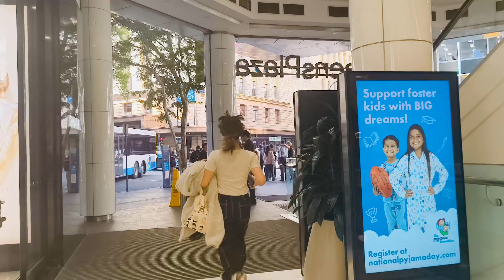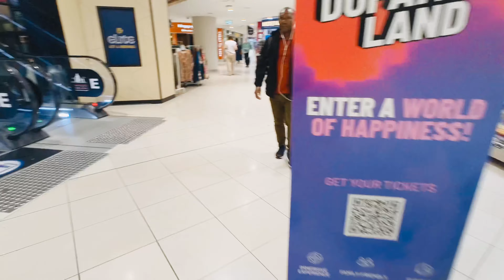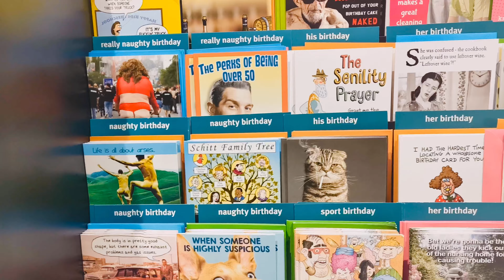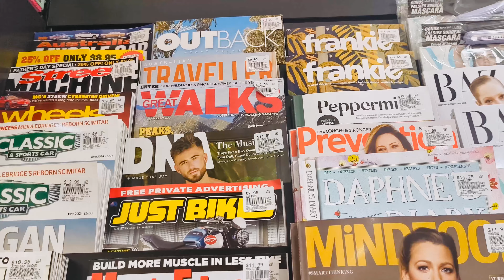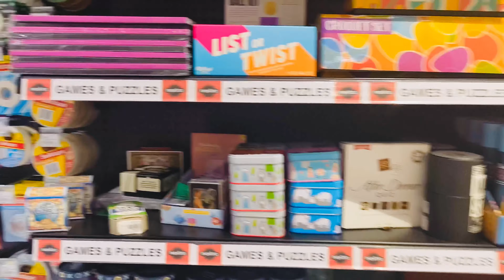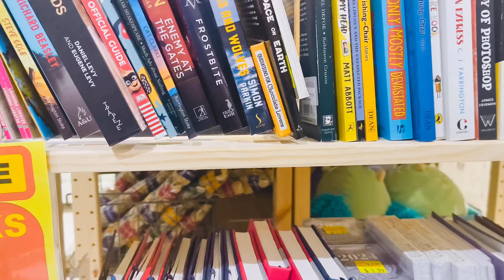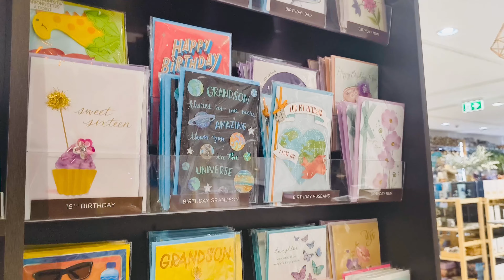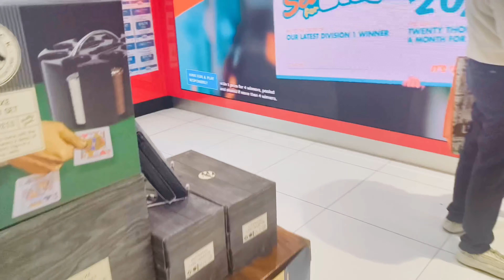4k Explore Brisbane CBD Walking tour August 2024 | Queensland | Australia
"Embark on an unforgettable journey through the vibrant streets of Brisbane, Queensland, Australia!

Get ready to be mesmerized by the stunning 4K visuals of our virtual walking tour, showcasing the city's most iconic landmarks and hidden gems. From the bustling streets of the CBD to the picturesque riverside promenades, we'll take you on a thrilling adventure through the heart of Brisbane.

With our virtual tour, you'll experience the city's energy and beauty like never before. You'll feel as though you're walking alongside the Brisbane River, taking in the sights and sounds of this magnificent city.

So, join us on this immersive journey and discover why Brisbane is one of Australia's most beloved cities.

- Explore our T-shirt designs and get your favorite motivational quotes on a tee: